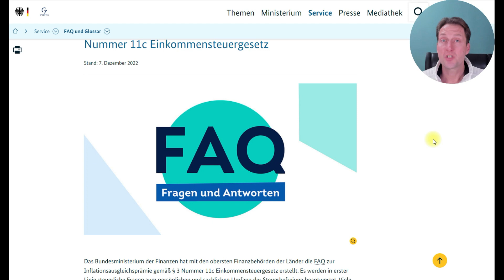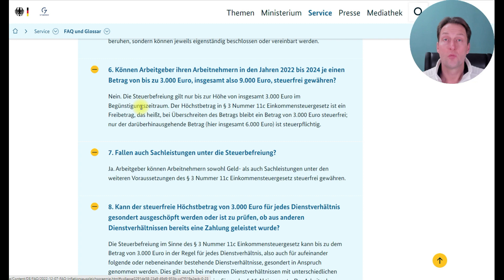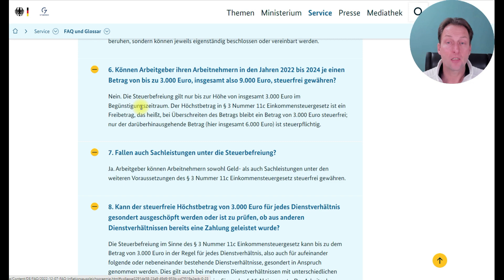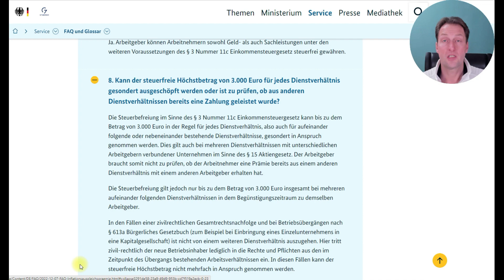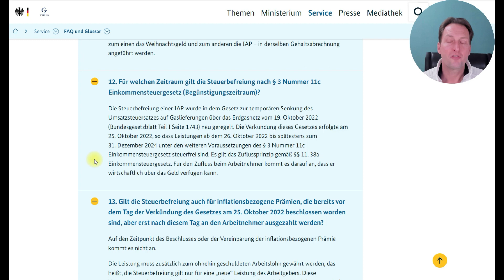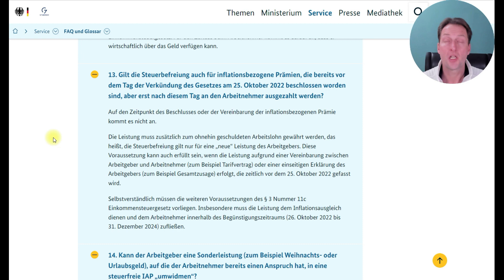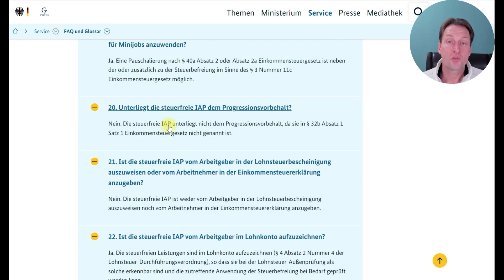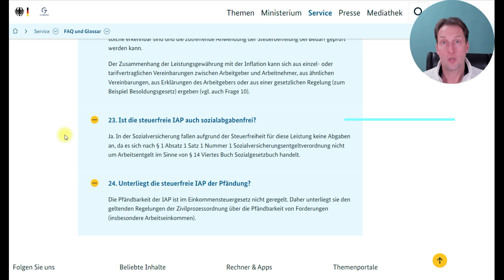3000 Euro steuerfrei, Details zur Inflationsausgleichsprämie – BMF veröffentlicht FAQ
Das Bundesministerium der Finanzen (BMF) hat die FAQ zur Inflationsausgleichsprämie gemäß § 3 Nummer 11c Einkommensteuergesetz veröffentlicht.

Es werden darin in erster Linie steuerliche Zweifelsfragen zum persönlichen und sachlichen Umfang der Steuerbefreiung beantwortet.

Viele Antworten aus den FAQ Corona (Steuern) zu den ähnlichen Regelungen des § 3 Nummer 11a Einkommensteuergesetz (Corona-Prämie) und des § 3 Nummer 11b Einkommensteuergesetz (Corona-Pflegebonus) gelten in gleicher oder ähnlicher Weise auch für die Inflationsausgleichsprämie.

Was die FAQ genau regeln, erklärt Steuerberater Lukas Hendricks